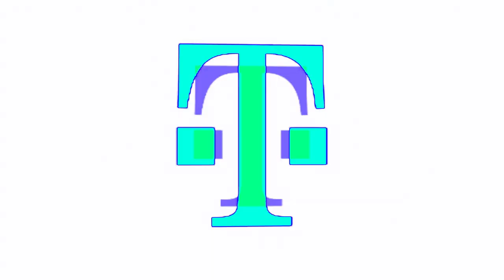T-Mobile Logo Effects | Preview 2 Roku and Droid Effects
Requested by @alelyacosta22